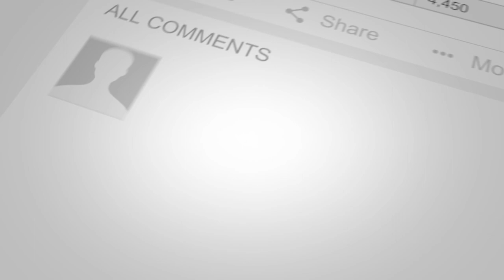FRENCH PROPERTY FOR SALE. 4-bedroom farmhouse with outbuildings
Ref YL-3813
COTES D'ARMOR, Nr Uzel, Detached stone 4 bed house, with outbuildings grouped around courtyard
Located in peaceful Breton countryside lies this beautiful, south facing, detached 4 bed, 2 bath stone property with outbuildings, set around a pretty courtyard.  It is situated between the towns of Uzel and Corlay and is just a 15-minute countryside walk to the popular attraction of Lac de Bosméléac.  The beautiful northern Brittany beaches are just over half an hour's drive, with the ferry port of Saint Malo being an hour and a half away.

The house, which was originally two properties, has been made into one spacious home but could easily be reverted if wanted.  On the ground floor to one side, you will find a kitchen/dining area with recently fitted kitchen units and cosy wood burner and on the other side is the lounge area with open fireplace where the kitchen units are still in place from being two properties and could be easily taken out or left in depending on what you decide to do.

The first floor is accessed by two different staircases. On one side you will find two double bedrooms and a bathroom, and on the other two further double bedrooms and a shower room.  There is the added bonus of another room on the second floor which is accessed from one of the bedrooms and could become another bedroom, office or games room.

The property, which is also fitted with fibre optics, sits on just under an acre of land, is fully enclosed so animal friendly and is grouped around a pretty courtyard area where you will find two other outbuildings, an old cider making barn with attached garage and exterior BBQ along with another building used as a workshop.  With the right permissions, these could perhaps be turned into gites.  Other features in the courtyard include a feature well (nonfunctional), a dove cote and a circular pond not currently in use.